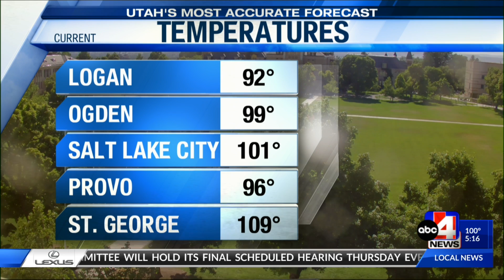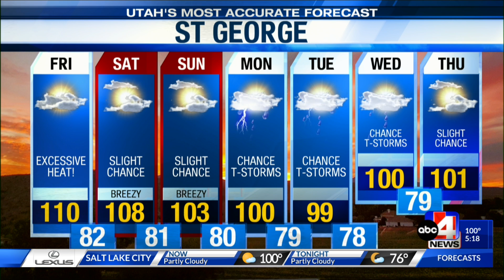Utah's Most Accurate Forecast with Meteorologist Thomas Geboy